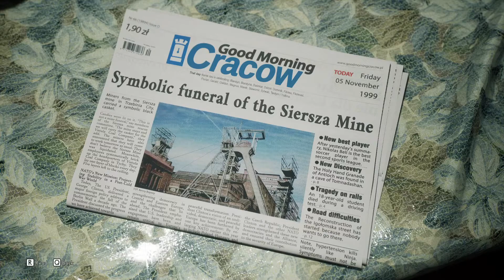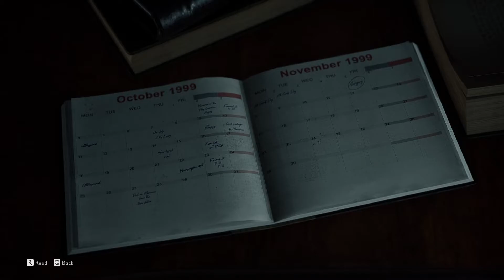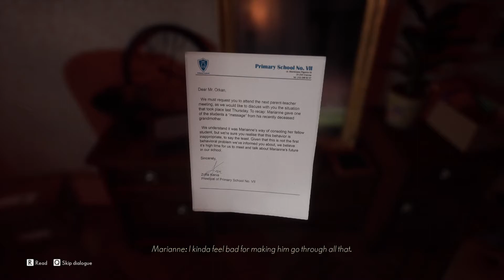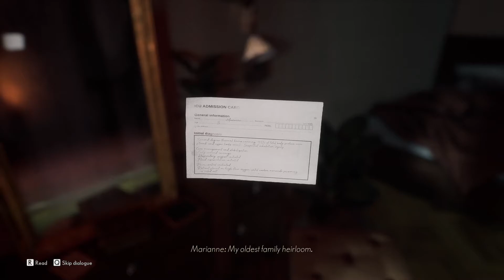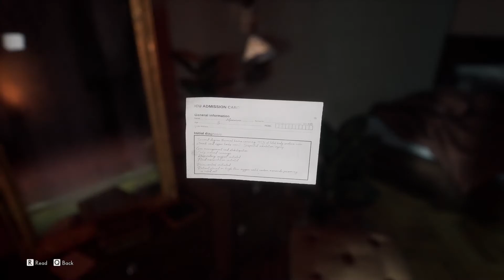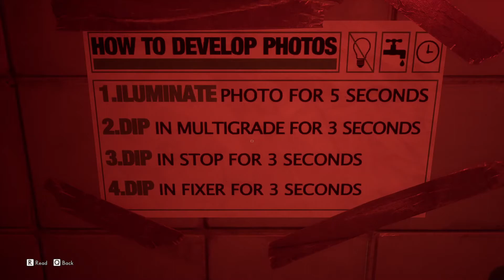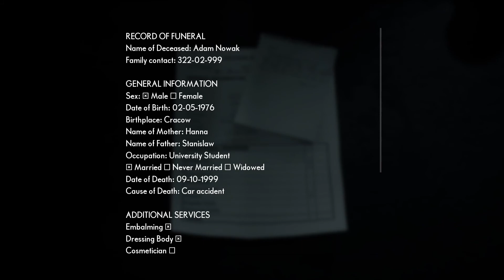The Medium Episodul 1 IA SI PAPA MARINICA